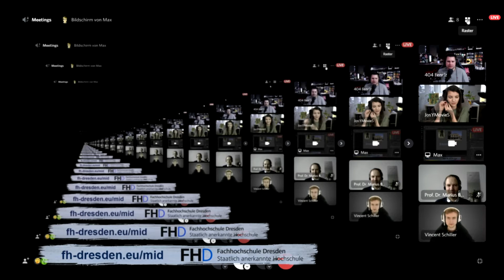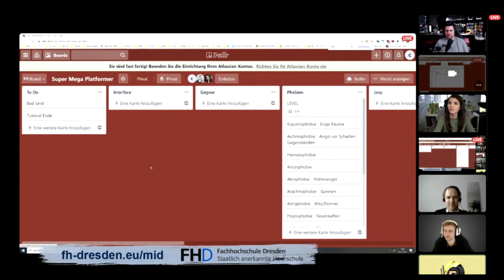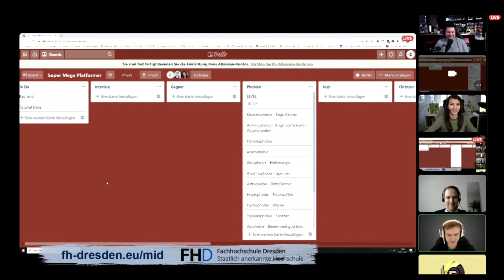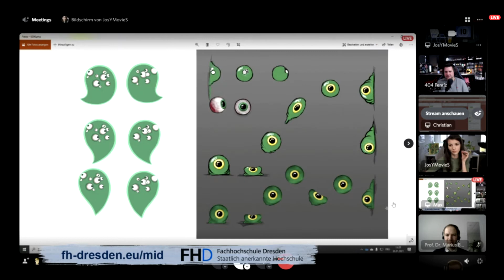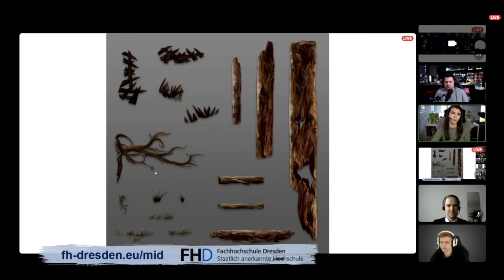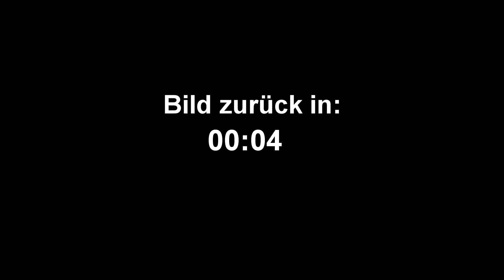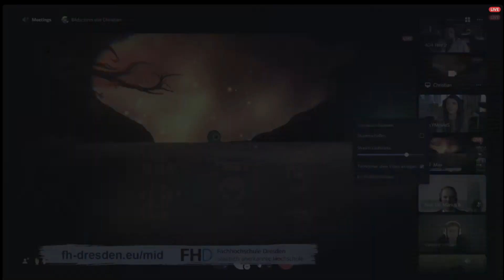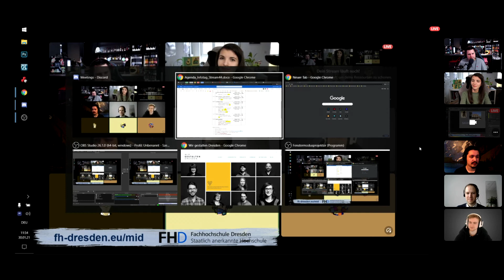Game Design Workflow | Streamaufzeichnung vom 30.01.2021